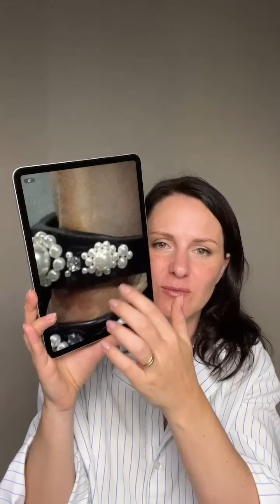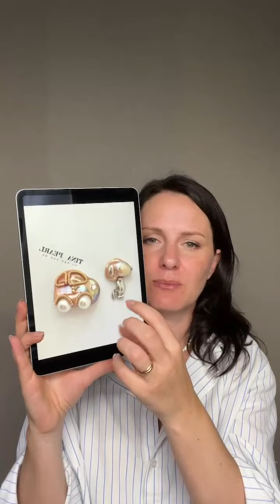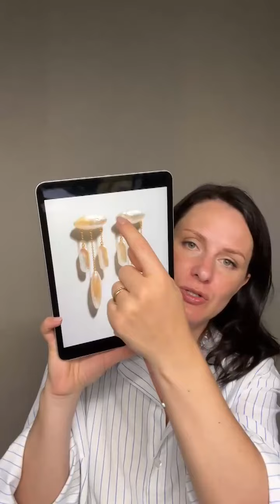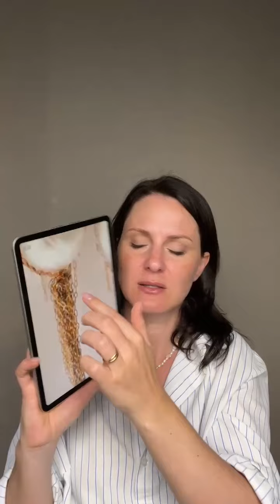Выход на новый уровень — как создавать более сложные украшения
В нашем магазине вы найдете всё необходимое для вашего творчества

Ещё больше новых мастер-классов и обзоров в следующих выпусках на канале Tanissa Hobby
(ОБЗОР КРИМПОВ, КАЛЛОТОВ, ПРОТЕКТОРОВ ДЛЯ ЮВЕЛИРНОГО ТРОСИКА | КРИМПЫ КАК ИСПОЛЬЗОВАТЬ | TanissaHobby)

(ОБЗОР ТЕСЬМЫ: КАК СОЗДАТЬ ОБРАЗ С ПЕРЬЯМИ)

А если вы хотите сами создавать и продавать бижутерию, то предлагаем пройти авторский обучающий курс "Энергия Украшений":